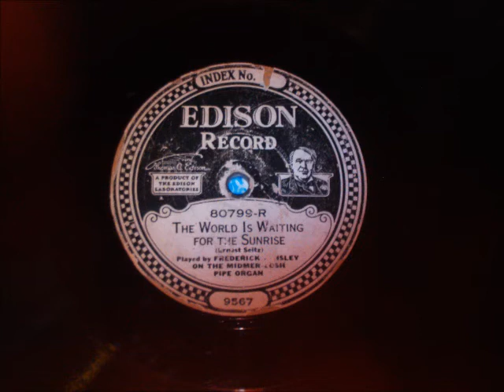The World is Waiting for the Sunrise by Frederick Kinsley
Recorded June 14, 1924.  This is an acoustical Vertical recording, with excellent bass response. On our big Klipsch speakers, you can feel the bass in the studio!  Transcribed with Audio Technica turn table and vertical wired cartridge. We will be uploading many Diamond Discs soon.